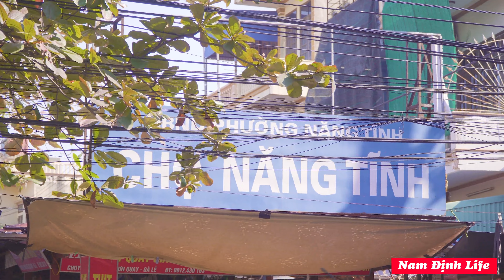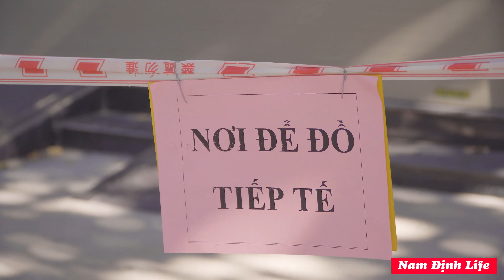F0 lây lan nhanh tại chợ Năng Tĩnh, Phù Long Nam Định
NamĐịnhLife gửi tới bạn những hình ảnh thực tế về 2 địa điểm lây nhiễm nguy hiểm trên địa bàn gồm chợ Phù Long và chợ Năng Tĩnh - TP Nam Định.
Đừng quên nhân nút đăng kí để nhận sớm nhất những video tiếp theo của chúng tôi về tình hình Covid của tỉnh Nam Định nhé